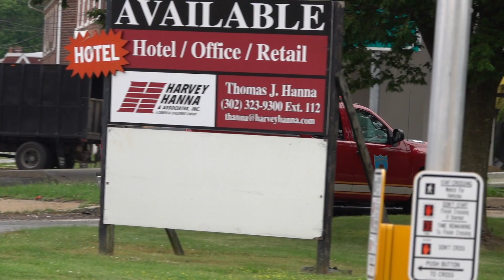Minquas Fire Company A23 & Utility 23 Responding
New Castle County, DE | Minquas Fire Company A23 and Utility 23 responding to an accident.

Recorded:
 6/2020